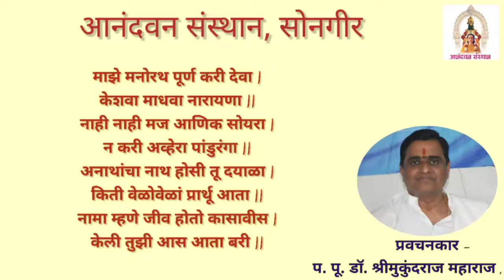माझे मनोरथ पूर्ण करी देवा. प. पू. डॉ. श्री मुकुंदराज महाराज, सोनगीर